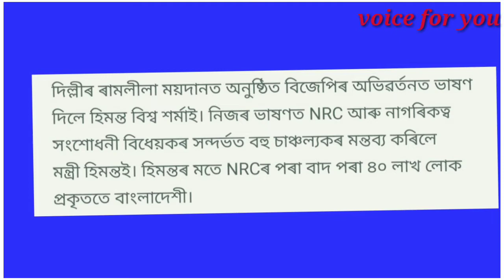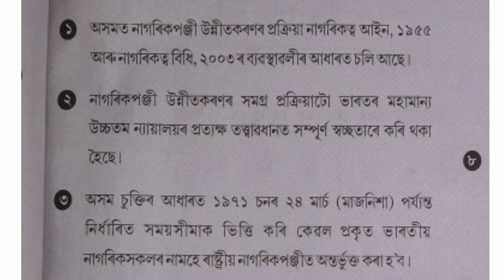NRC today latest news| এনআৰচি ৰ বিষয়ে ভয়ংকৰ বিতর্কিত মন্তব্য হিমন্তৰ Assamese video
এনআৰচি ৰ বিষয়ে ভয়ংকৰ বিতর্কিত মন্তব্য হিমন্তৰ বিজেপিৰ ৰাষ্ট্ৰীয় অভিৱৰ্তনত হিমন্তই কয় খচৰাত চিনাক্ত ৪০ লাখেই বিদেশী